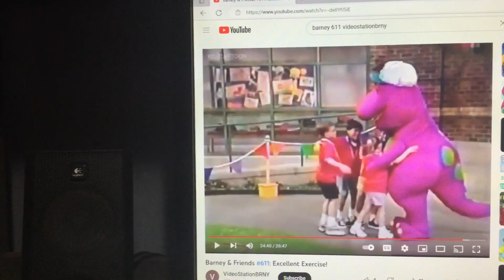Barney & Friends PBS